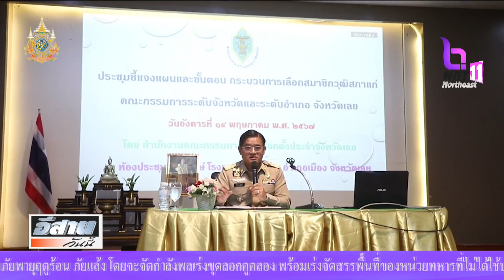ประชุมชี้แจงแนวทางเลือกสมาชิกวุฒิสภา พ.ศ.2567